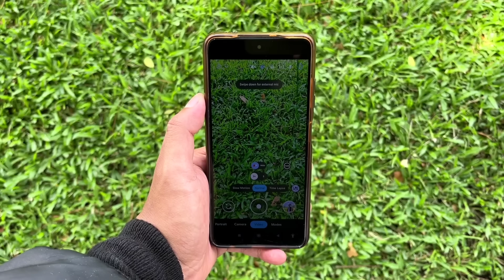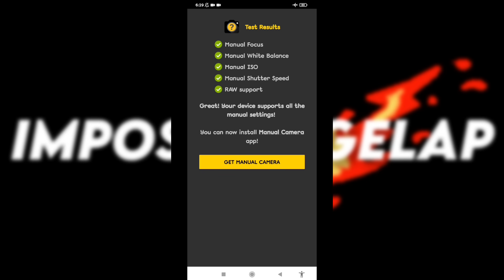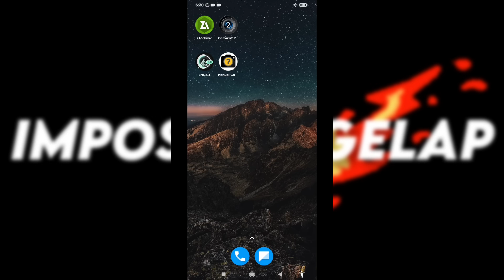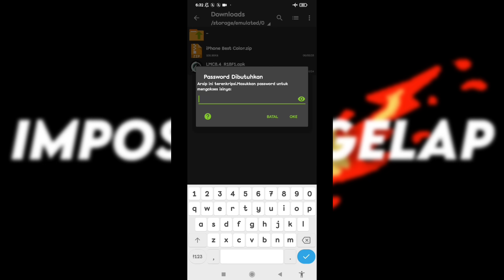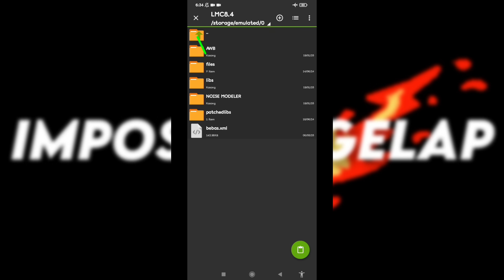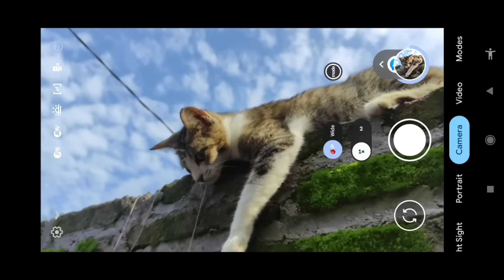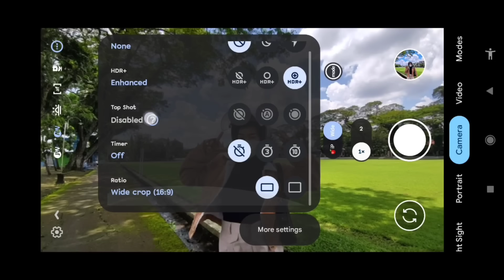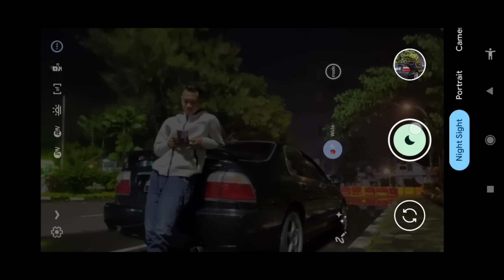The cellphone camera is clearer using this‼️Gcam Lmc 8.4 config iPhone Best Color the photo resul...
SPECIAL REVIEW OF THE GCAM LMC 8.4 R18 ANDROID CAMERA APP WITH THE LATEST CONFIG, THE BEST COLOR CONFIG FOR IPHONE BY A DARK IMPOSTOR
SUPPORTED DEVICES: OPPO, VIVO, REALME, XIAOMI, POCO, ASUS, SAMSUNG, REDMI, POCO, ETC.

✅ (The configuration is in a ZIP folder), so it must be extracted first using the password found in the video.

🙏🏻 Download the configuration using the Opera Mini/Chromium browser.
Then extract the configuration using ZAARCHIVER with the password found in the video, which will appear with a "ting" sound.

🟡Note: The password is written in all lowercase. Please pay close attention to the video.

🟡IF THE PHOTO TURNS GREEN, PLEASE ACTIVATE AWB MODE.

🟣IF YOU EXPERIENCE FC WHEN SHIFT TO ULTRAWIDE, YOU MUST SET THE ID THEN & THIS TUTOR:

Thanks to:
Hasli Developer